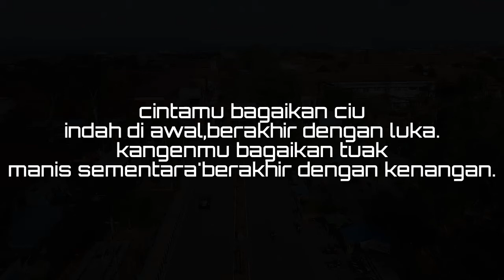story wa ciu vs tuak